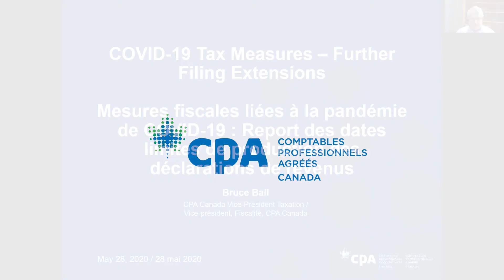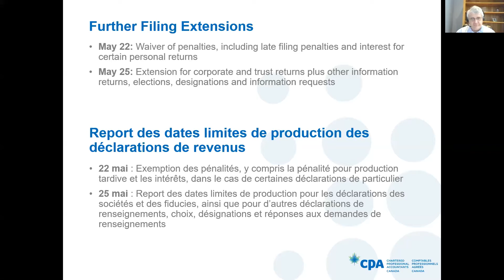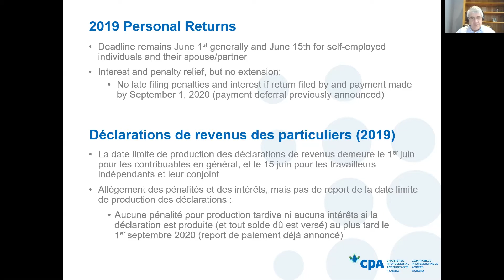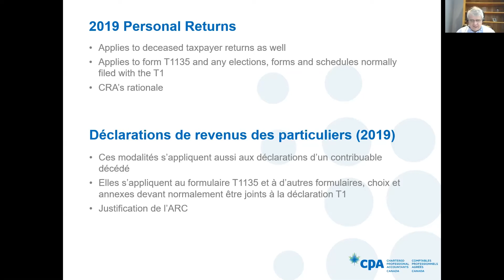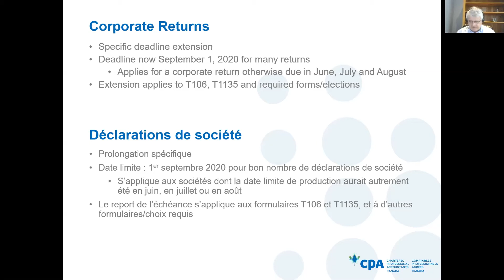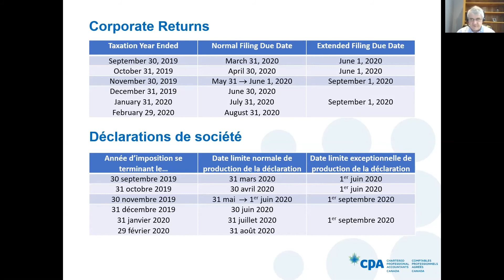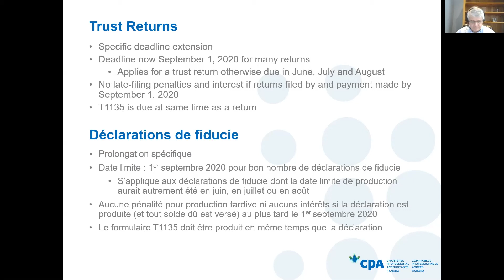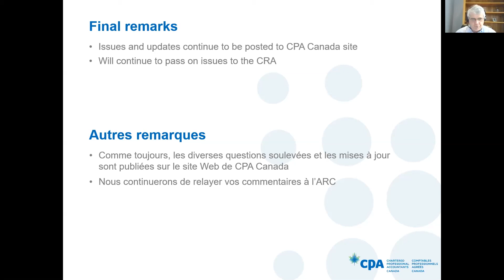Mesures fiscales liées à la COVID-19 : Report des dates limites de production des déclarations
Cet enregistrement d’un webinaire fournit de l’information à jour sur les dates limites de production des divers types de déclarations de revenus. Dans la foulée des discussions constantes qu’entretient CPA Canada avec l’ARC, nous avons tenu cette séance d’information où il est principalement question du renoncement, par les autorités fiscales, aux pénalités de production tardive et aux intérêts, dans le cas des déclarations de particuliers, ainsi que de la prolongation des délais de production des déclarations de société et déclarations de fiducie, et d’autres dates limites. Cette information est présentée par Bruce Ball, vice-président, Fiscalité, à CPA Canada. Consultez cpacanada.ca/infofiscalitecovid19 pour en savoir plus.